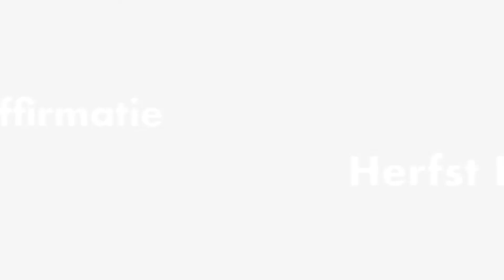Equinox Affirmatie met gedicht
Equinox affirmatie met gedicht. Ik wens je een mooie Equinox toe ♡ met Blessing all over!

VERWELKOM HET LICHT ♡ HERFSTEQUINOX

Vanaf de Equinox – als dag en nacht even lang zijn - wordt het buiten (ons) weliswaar donkerder, omdat de nachten langer worden, maar laat dat juist de uitnodiging aan en stimulans vóór ons zijn om meer naar binnen te keren; het is tijd voor IN-keer.

NU.

Juist in huidige tijd op aarde behoeft onze binnenwereld immers het meeste aandacht te krijgen. Dus laten we volop aandacht geven aan ons Licht binnenIN en aan het ervaren van de Kracht hiervan.

Alles in De Krachtplek - waar ieder lid ten alle tijden kan genieten van alle beschikbare replays van de afgelopen ruim 2 jaar -  is erop gericht je erin te inner-steunen jouw eigen Krachtplek te versterken en er gemakkelijker op terug te kunnen vallen.

Dé veilige haven, Thuis, vinden we immers IN onsZelf. In een wereld vol chaos en angst worden wij er steeds weer toe uitgedaagd om die Krachtplek aan te boren en te Staan als een huis.

Belichaam je Licht,

juist in donkere tijden.

‘n DONATIE recht vanuit je Hart? Dat kan, via het Roze Hartje op de website, of zo